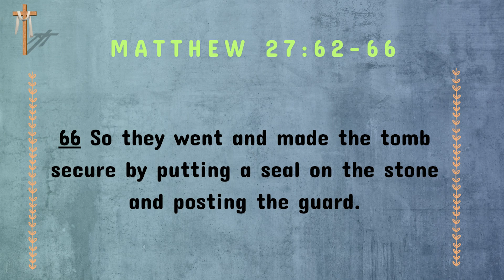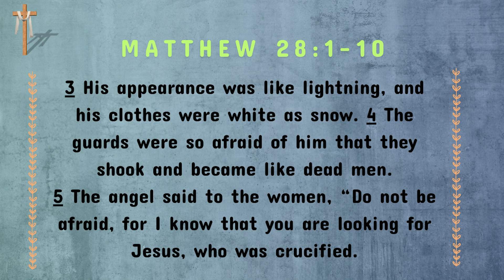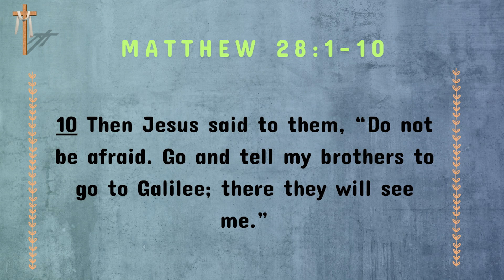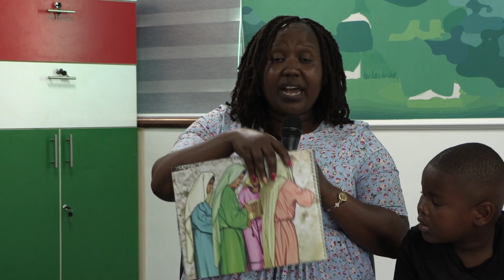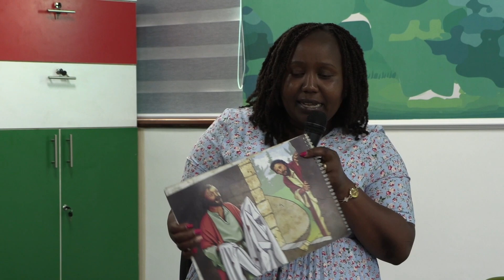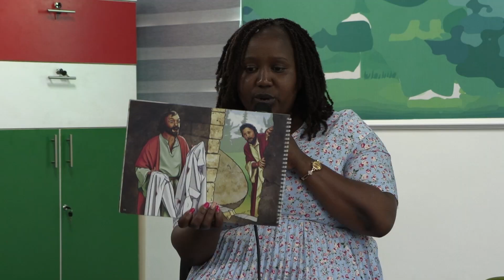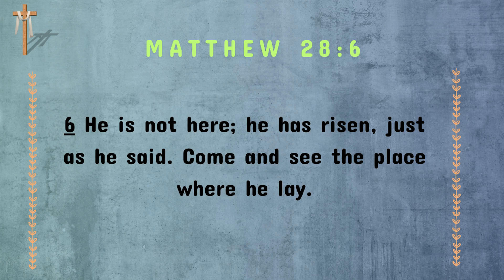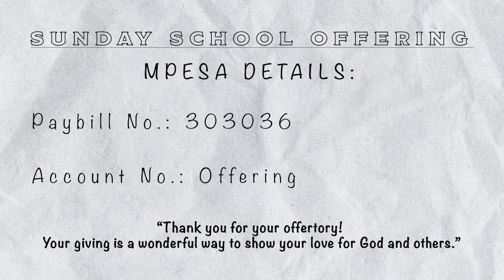Sunday School Online | 31st March 2024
An Online Sunday Service for Children during this Easter period.